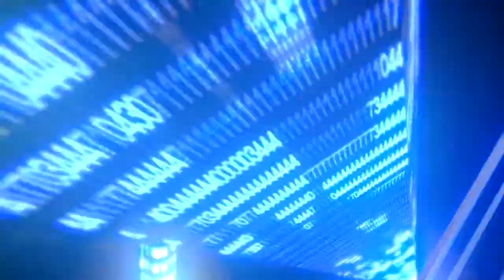Press Conference Highlights: Zachary "Zungry" Ochoa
Following an introduction by Golden Boy Promotions President Oscar De La Hoya, undefeated light welterweight Zachary "Zungry" Ochoa (8-0, 4 KOs) addresses the media at Barclays Center to announce a HBO Boxing After Dark card that features Gabriel Rosado vs. David Lemieux in the main event. Also includes an exclusive interview with Ochoa and his trainer, Kelly Richardson.